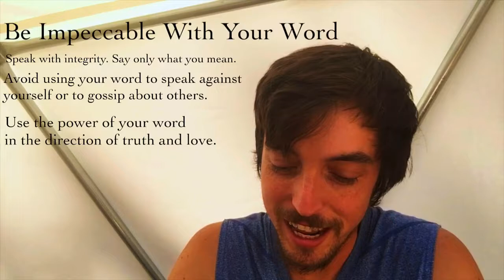Moving From California To Oregon To Live Off The Grid Video Trip 7 Day 5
The Four Agreements by Don Miguel Ruiz

This video series was created on Youtube to be a videojournal of my experiences transitioning from a 40+ hour a week job to living with no job OffTheGrid. I have survived deep depression and suicidal thoughts and have been through every part of the Mental health system. This is a journey of me saying no to the system and finding happiness and worth in my own beautiful life. I recently bought raw land in Southern Oregon near Klammathfalls and have been inspired by the mathematics and simplicity of the GeoDesicDome. Although I have many trips to Home Depot I am still able to hold onto my inspiration and keep my eyes on the prize. The current status of my journey is being recorded one trip and one day at a time with 100% authenticity and I would love for you to follow along with me on my journey.

30 Day Completely Free Amazon Prime

Gardening Hat "+10 Gardening Skill"